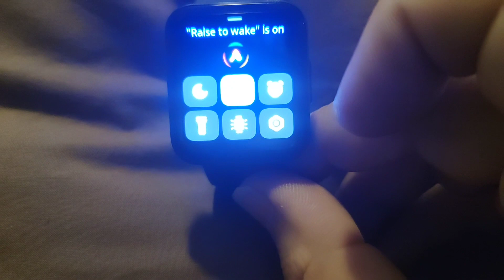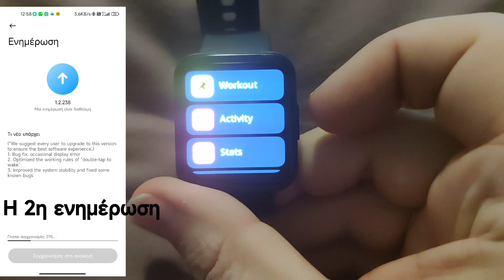Xiaomi Redmi Watch 2: Ε ναι, τώρα αξίζει να το πάρεις!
Το Xiaomi Redmi Watch 2, σας το έχω παρουσιάσει άλλες δύο φορές. Δυστυχώς τότε λόγω προβλήματος του firmware, κολλούσε, οπότε δεν ήταν να το προτείνω να το πάρετε. Ο καιρός όμως πέρασε, δύο ενημερώσεις από τότε και τώρα είναι σταθεράτο, χωρίς τα νεανικά του προβλήματα! Τι έχω να πω τώρα!? ΝΑΙ, τώρα αξίζει να το πάρεις! Αν δεν με πιστεύετε, δείτε το βίντεο που σας ετοίμασα και θα το διαπιστώσετε μόνοι σας.

Το Redmi watch 2 το βρίσκεται στο Giztop, α' όπου το πήρα χωρίς τελωνείο, στα 79.00$ ή 69€

Αν σας άρεσε το βίντεο, μην ξεχάσετε να κάνετε Like, αλλά και να γραφτείτε στο κανάλι μας για να είστε πάντα σωστά και πρώτοι ενημερωμένοι. Πατάμε την καμπανούλα για να της πούμε να μας ενημερώνει για ΟΛΕΣ τις νέες ειδοποιήσεις. Επίσης ένα Share βοηθάει στο να μεταδοθεί η γνώση!

Χρησιμοποιείτε τα links του itechnews.gr για τις αγορές σας, βοηθάει!